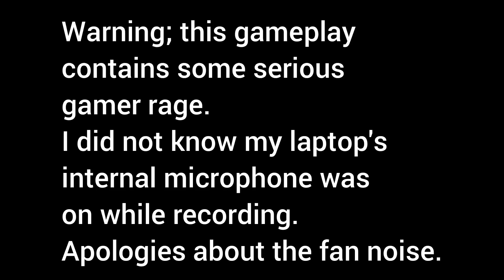Charon Is Super Annoying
Charon is a cool addition to Smite; fully completing the Underworld team alongside Thanatos, Hades, Persephone, and Cerberus.
He is also, without a doubt, one of the most annoying gods to play against in this game.
This also showcases why I don't do live facecam audio style videos with Smite games. Sometimes I get really frustrated and the swears come out a lot.

Purchase my book and support my writing: